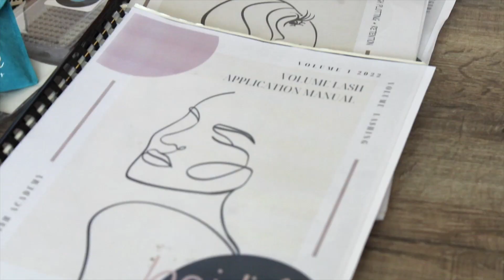Designs for Vision - Dental Loupes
Get all the deets and my full review on my Dental Loupes from Design for Vision Inc.

Video Info:
'Damn Girl" by Justin Timberlake
Remix by @sincerely_hunter